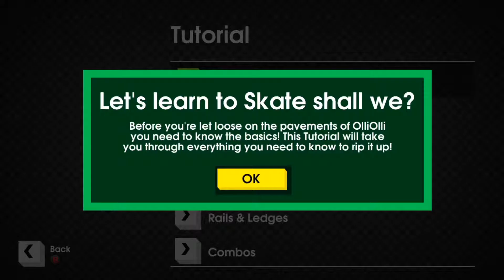OlliOlli (One) - Grinding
My Stuff